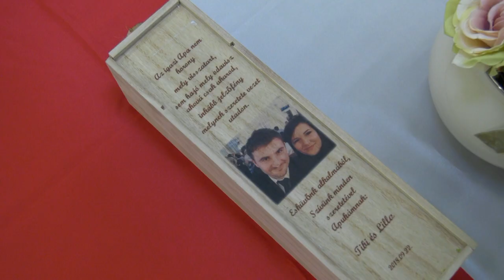Lilla & Tibi 2018.09.22. - Esküvői videó 1. rész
Helyszín: Rózsakő Étterem és Pizzéria - Kisvárda
Dekor: Bűbáj dekoráció
Fotó: Fülöp - Nagy Zsuzsa
Videó: Veress Menyhért
Zenekar: Amulett zenekar
Ceremónia mester: Mikos Ákos
Virág: Tulipa Kft.